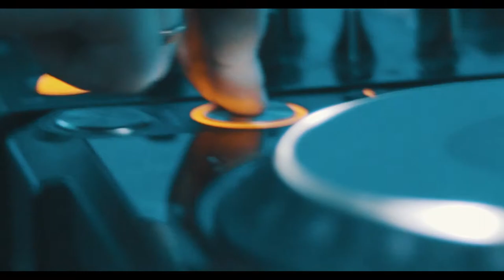Harrison live in Gozo 🇲🇹 2017